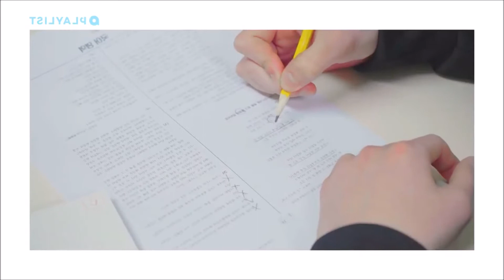[EKC] Kpop Idol Asmr Compilation (use earphones)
Make sure to use earphones or headphones for the best quality! Can you watch it until the end without falling asleep?